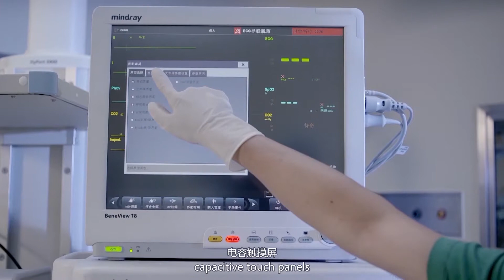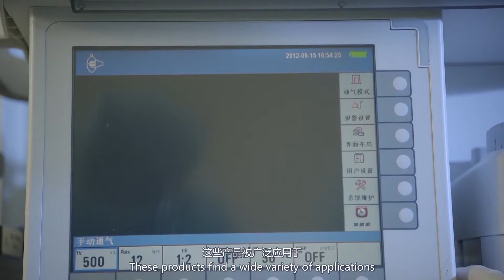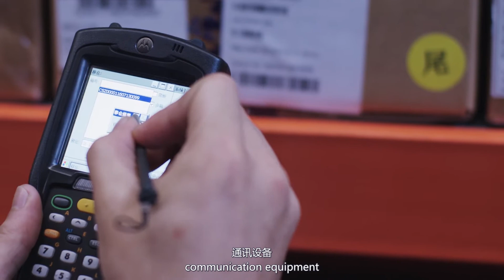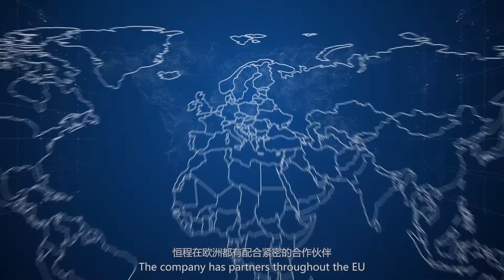Professional TFT displays Supplier / Innolux Distributor / Hengcheng Electronics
Hengcheng Electronics is a TFT displays solution provider
in Shenzhen China . and with over 10 years experience in this line .
We could provide you a variety of size of LCD modules , touch panel , driver board and related components .